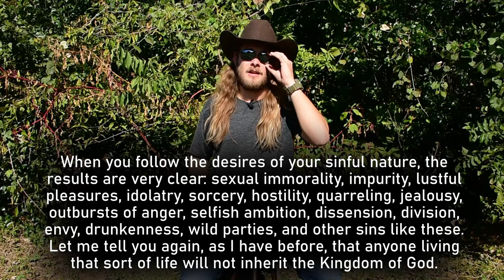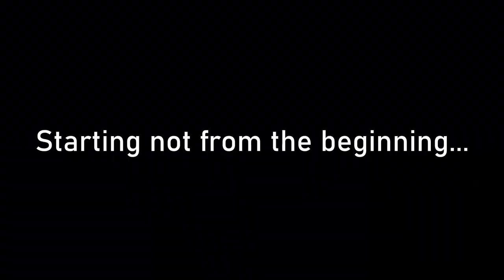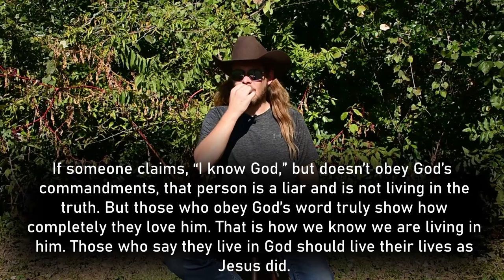Just Who Is John Hawes?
In this episode, John decides to start things off simply by explaining what has happened in his life that has led him to such a fascination in cars, trucks, and motorcycles, and the limits they can be pushed to. He also gives his personal testimony to how he came to love and follow Christ and what this decision has resulted in.